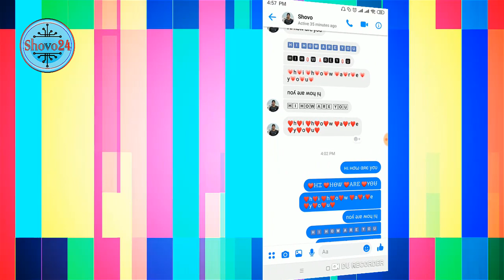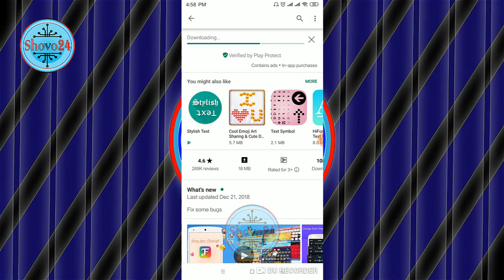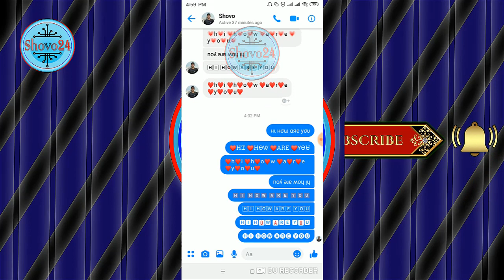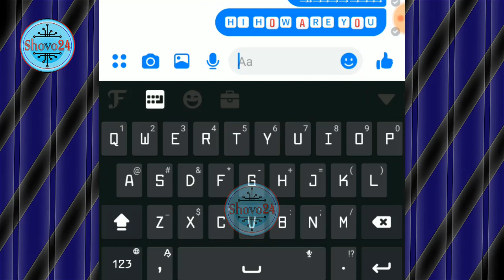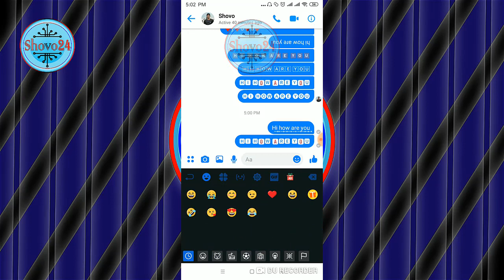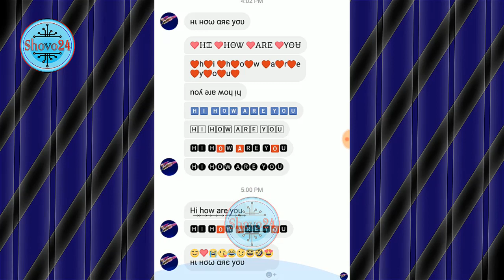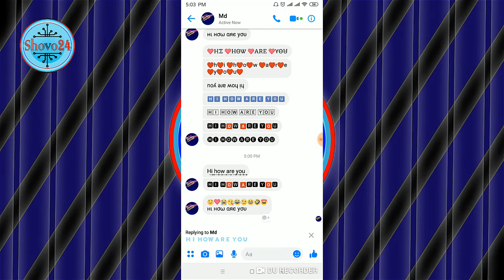😅 Front Style পরিবর্তন করুন 🔥 Messenger Text Front Style Change 2020 - FancyKey Keyboard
Shovo24,
Front Style পরিবর্তন করুন 🔥 Messenger text Front Style Change 2019 📱 FancyKey Keyboard ✉️ FancyKey Keyboard - Cool Fonts, Emoji, GIF, Sticker

I will show you how you can use Stylish Front, emoji to chat in FancyKey Keyboard on your messenger. In this video you can post, comment, chat with your social media using Stylish Front.

FancyKey Keyboard is a free, customized keyboard for Android with cool fonts, 3200+ emoji, emoji arts, emoticons, personalized themes, autocorrect input and word predictions.

এই ভিডিওটির মাধ্যমে আমি আপনাদের দেখাবো যে কিভাবে আপনি স্টাইলিস ফ্রন্ট, ইমোজি ব্যবহার করে আপনি আপনার ম্যাসেনজারে চ্যাট করতে পারবেন। এই ভিডিওটির মাধ্যমে বিভিন্ন স্টাইলিস ফ্রন্ট ব্যবহার করে আপনার সোস্যাল মিডিয়াতে পোস্ট, কমেন্ট, চ্যাট করতে পারবেন সবার সাথে।

এক মিনিটে টাইপ করুন এক পৃষ্ঠা 🔥 How To Convert Handwriting To Text on MS Word & Photoshop

Top 10 Most Selling Phone In The World 🔴 বর্তমান বিশ্বে সব থেকে বেশি বিক্রিত ১০টি স্মার্টফোন